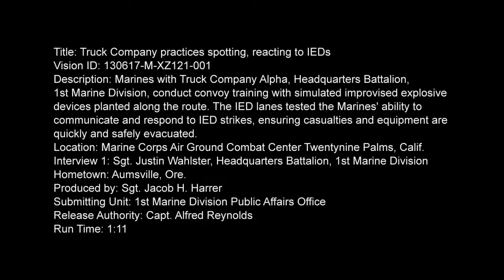Truck Company practices spotting, reacting to IEDs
Marines with Truck Company Alpha, Headquarters Battalion, 1st Marine Division, conduct convoy training with simulated improvised explosive devices planted along the route. The IED lanes tested the Marines' ability to communicate and respond to IED strikes, ensuring casualties and equipment are quickly and safely evacuated. Includes sound bites from Sgt. Justin Wahlster from Aumsville, Ore. Available in high definition.